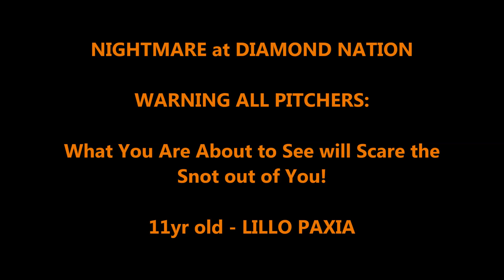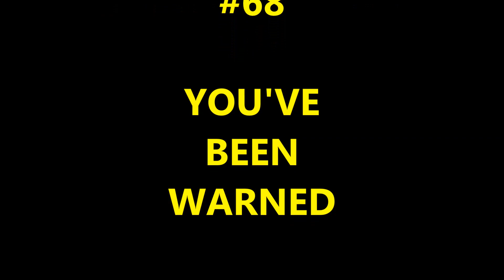Lillo Paxia @ the Diamond Nation Halloween Bash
One of the most prolific 11 yr old sluggers you will see, Lillo Paxia hits 3 HR's at Diamond Nation.